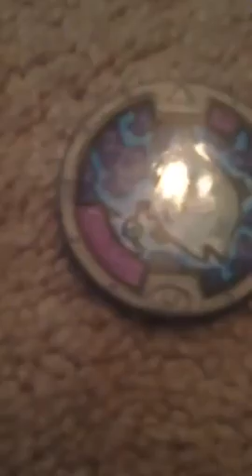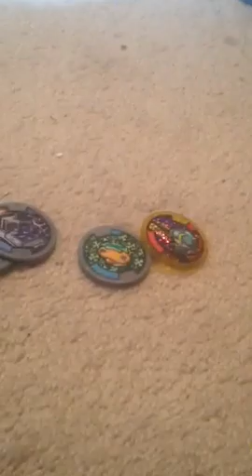Every Tribe Song of Yokai Watch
These are all the tribe songs